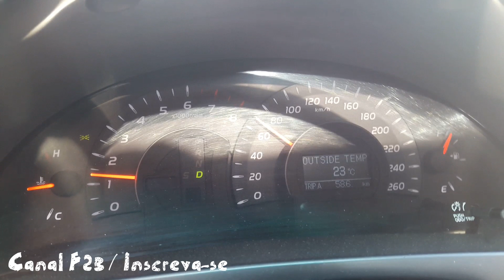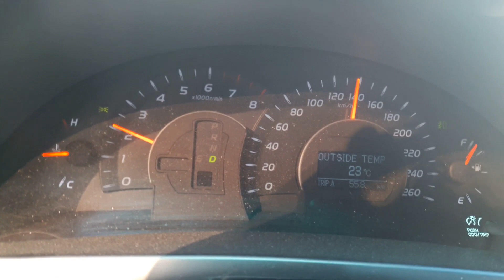TOYOTA CAMRY 100 A 230 KM/H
Acelerando o Toyota Camry 3.5 V6 de 110 km/h até 230 km/h